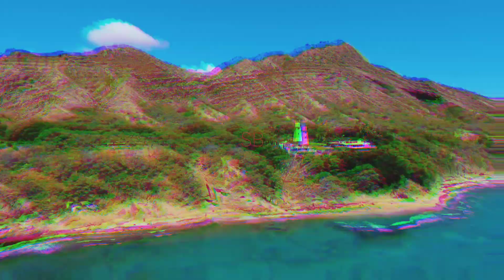Hawaii (prod.Spampy)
Questa traccia è stata prodotta in un ora di lavoro da spampy🔥